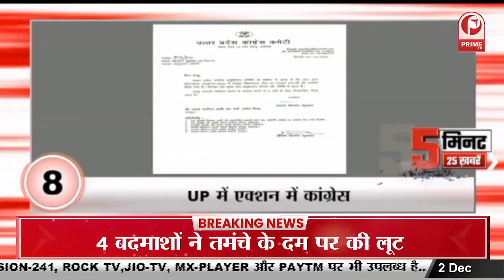UP Congress ने Nawab Naved Miyan को पार्टी से निकाला || Prime Tv